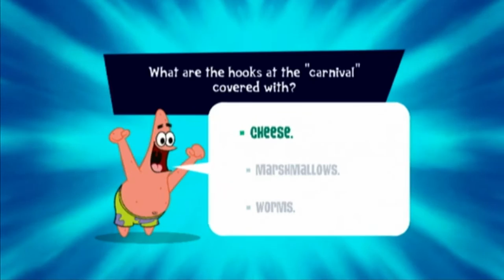Truth or Square - Part 5 - Can't see my Canon Face